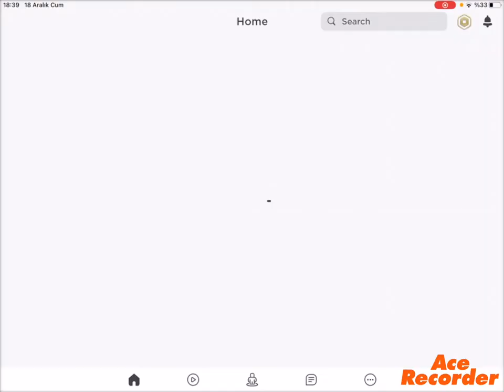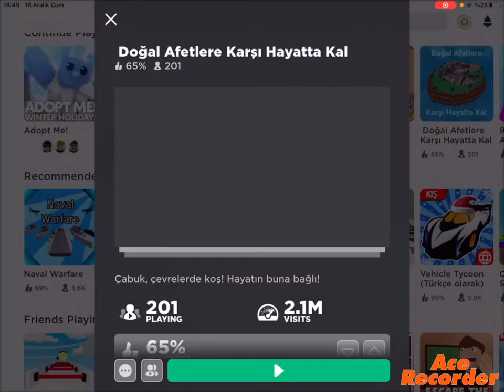DOĞAL AFETLERE KARŞI HAYATTA KAL OYNUYORUZZZZZ (Roblox)